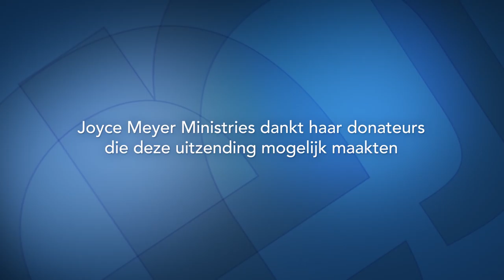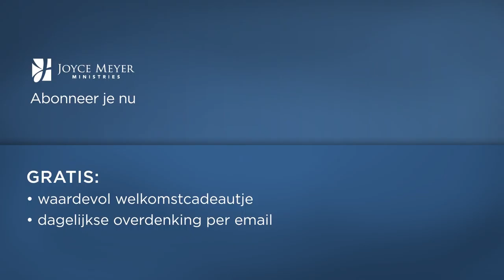De stille jaren (1) – Joyce Meyer – God ontmoeten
Vind jij het ook vaak moeilijk om Gods Aanwezigheid te ervaren? Joyce Meyer spreekt vandaag hierover hoe je ontdekken kan dat God er is—juist in moeilijke tijden.